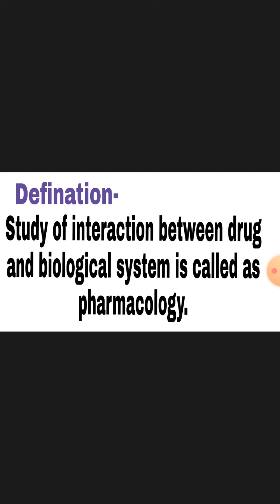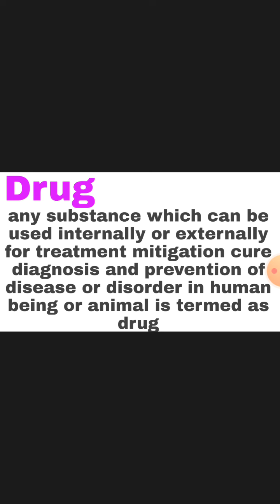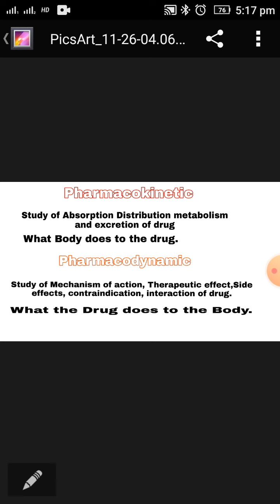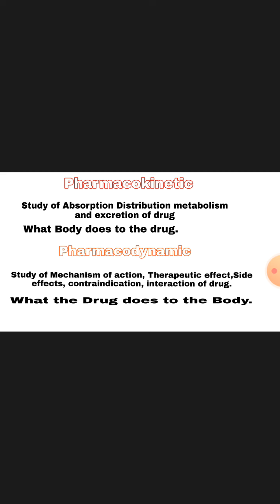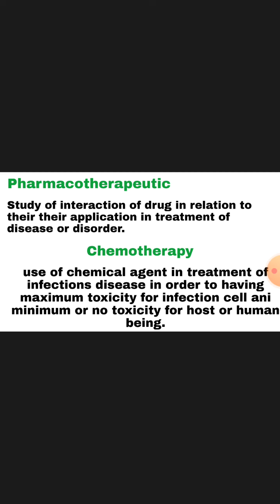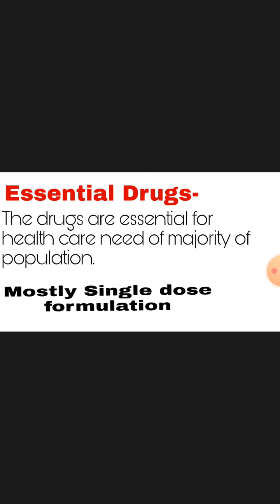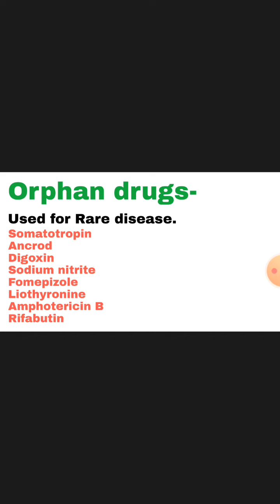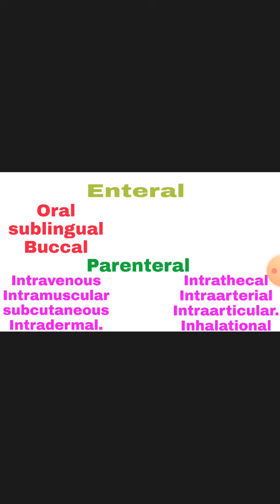Part-I ....Introduction to Pharmacology.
I am Santosh Sarnaik GPAT NIPER lover and love to make videos and sharing knowledge.